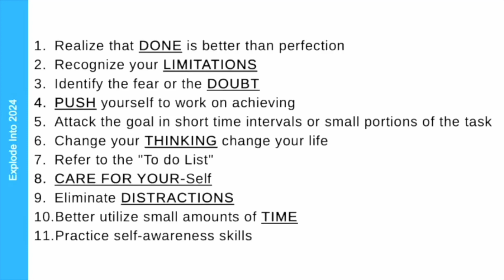Mastering Productivity: Eliminating Distractions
The #1 Business Test that shows how to increase sales and get customers to say YES ✅!

TAKE IT FREE NOW!

Ready to skyrocket your productivity? It starts with identifying and eliminating distractions!

Whether it's the constant interruptions from the kids during winter break or unexpected knocks on the office door, pinpointing your biggest distractors is key.

If you could eliminate just one distraction right now, what would it be?